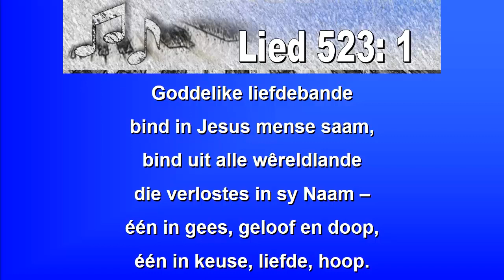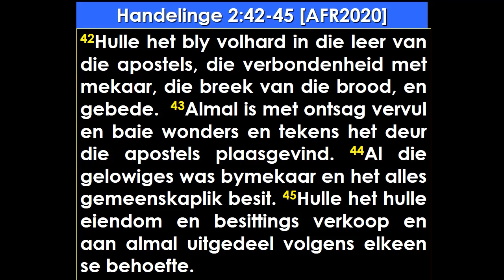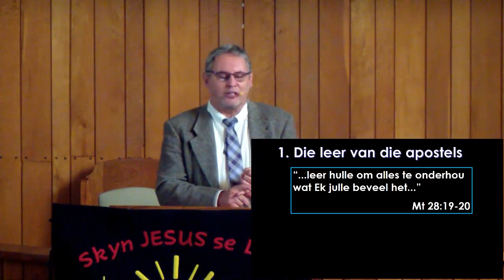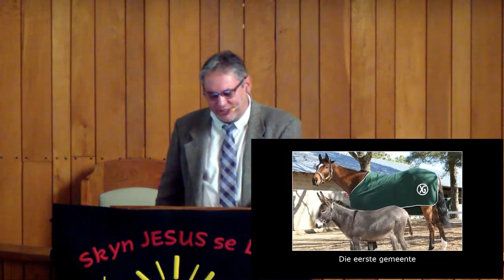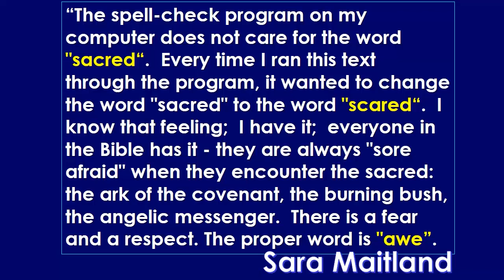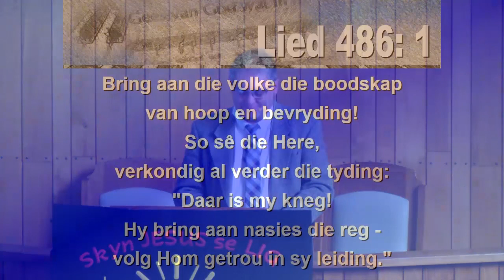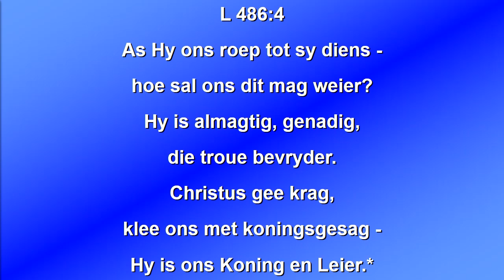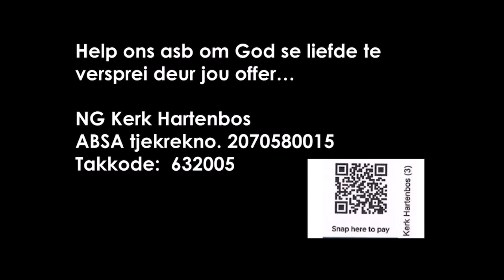2023 04 30 Ds Johan Sondag Diens Hand 2:40-47